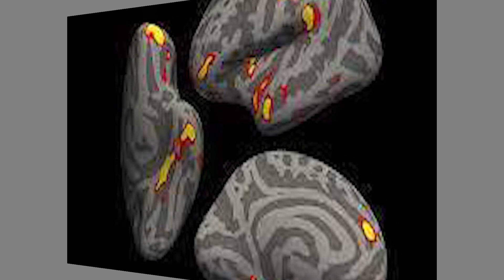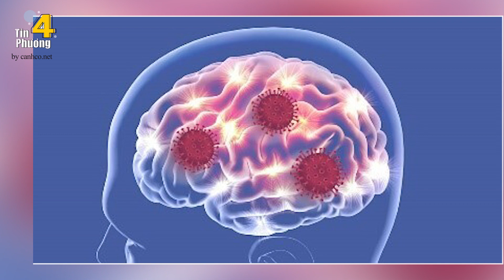🔥 Covid 19 có thể làm "teo não", suy giảm chất xám và trí nhớ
Covid-19 có thể khiến não co lại và làm ảnh hưởng đến các vùng liên quan đến trí nhớ và khứu giác. Nghiên cứu cho thấy ngay cả những trường hợp bị mắc Covid-19 nhẹ cũng có thể gây ra những thay đổi đáng kể đối với não bộ.